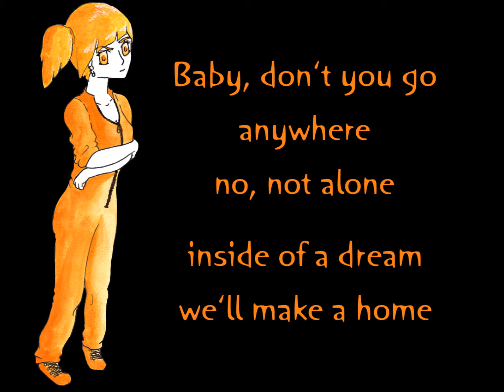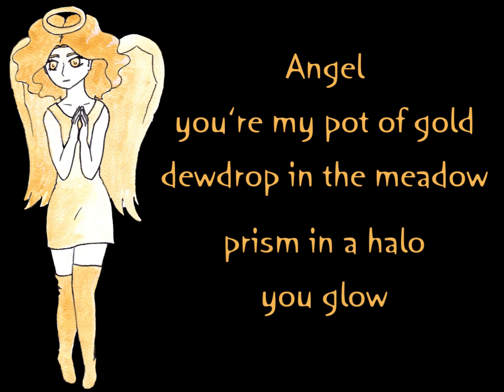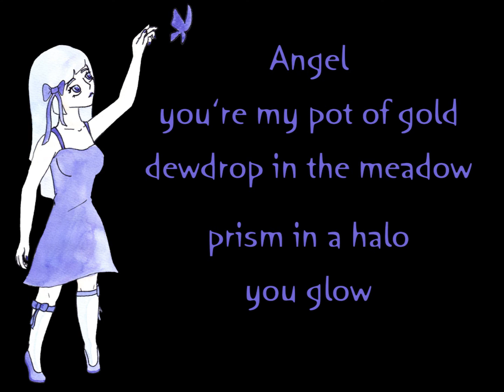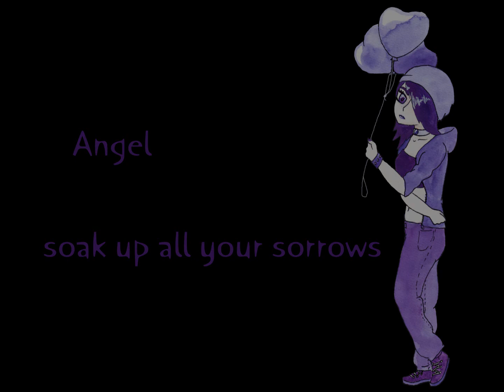LYRICS Rainbow by Emigrate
Here are some colorful girls, who want to show you the lyrics from Emigrates song "Rainbow", take a look and enjoy!